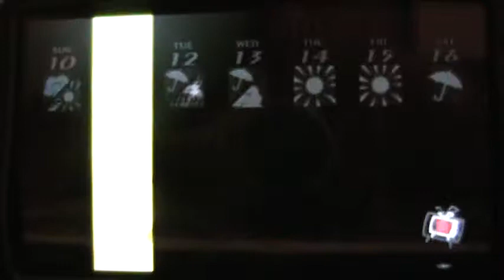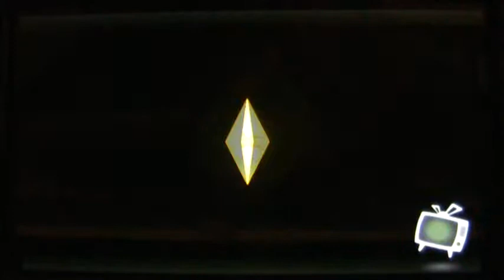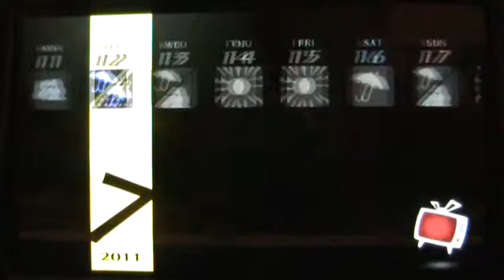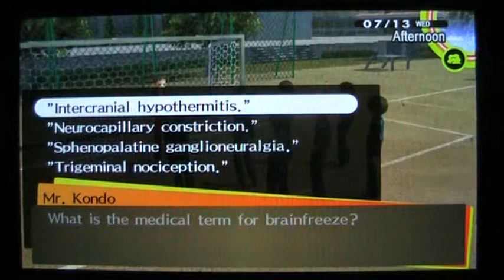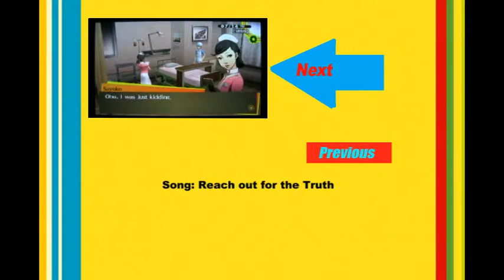Persona 4(Golden) ~ Part 32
Giving tours around the school after school hours. That's what teens do everyday right?